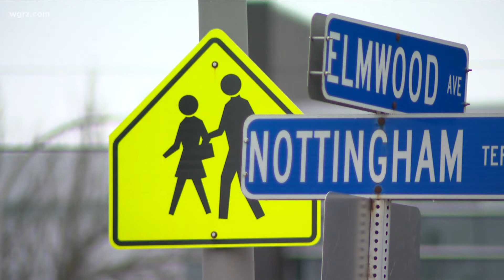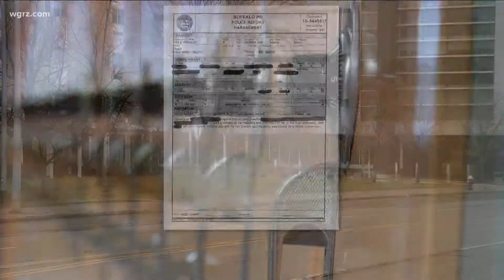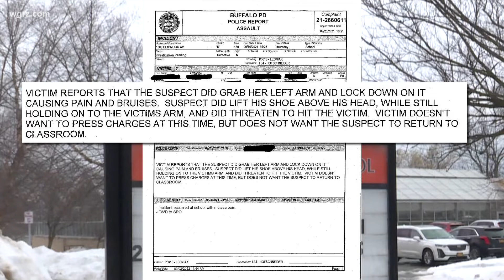McKinley High School crime report